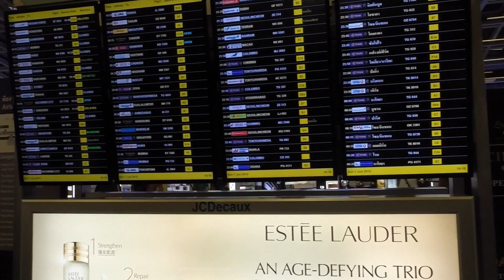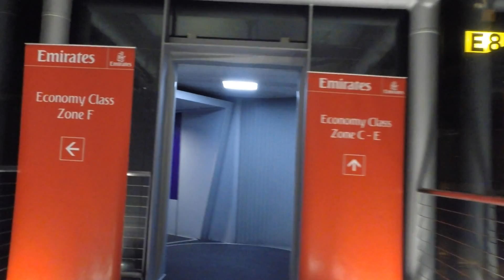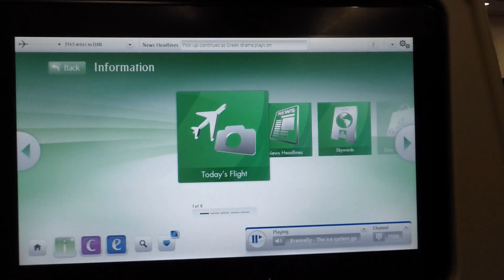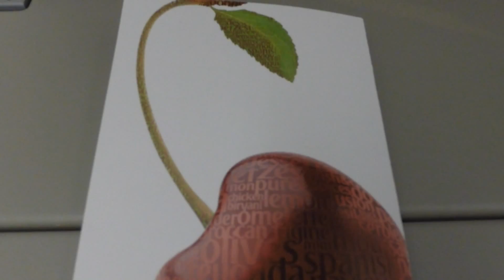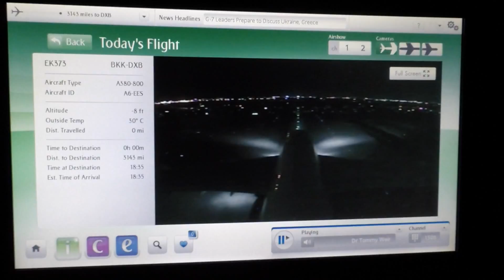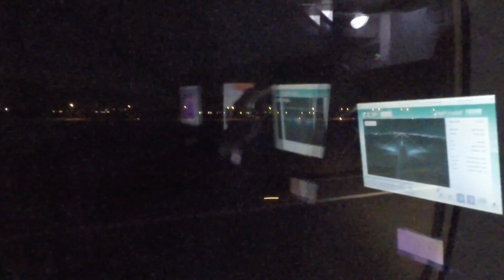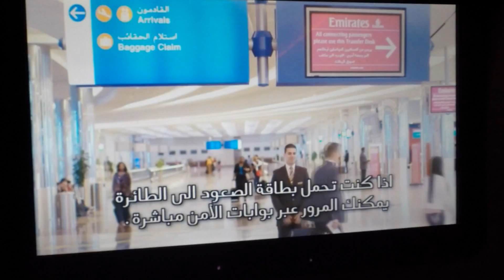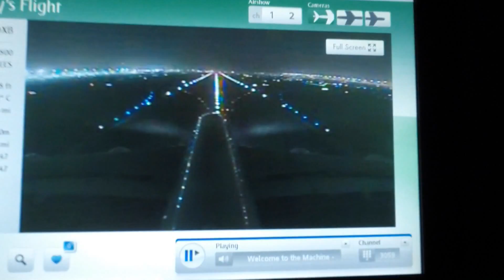Emirates A380-800 | Economy Class | Bangkok To Dubai EK 373 | 7th June 2015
Emirates Airlines Flight EK 373 from Bangkok to Dubai taken on the 7th of June 2015. Onboard Airbus A380-800 .Operated by A6-EES. It was indeed a great moment  to fly in an A380 aircraft.Flight time 7hs 05 min.Excellent flight experience onboard Emirates.